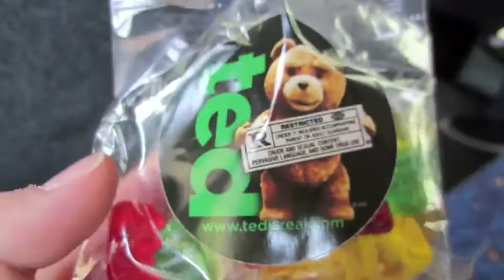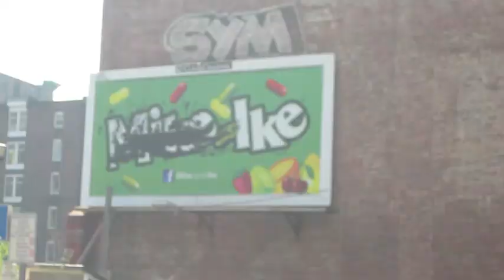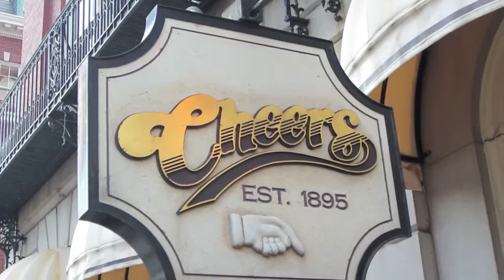THE BACK OF MATT DAMON'S HEAD! (7.14.12-Day 404 yto)